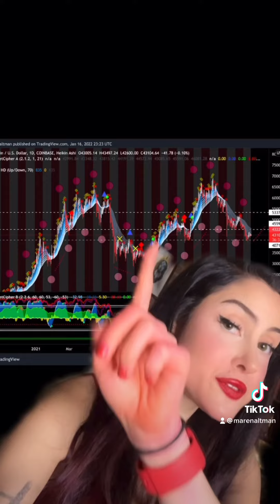DUMPING INTO FULL MOON - WILL MERCURY RETROGRADE SAVE US?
fell asleep so didn’t post this last night - dumping into full moon right now